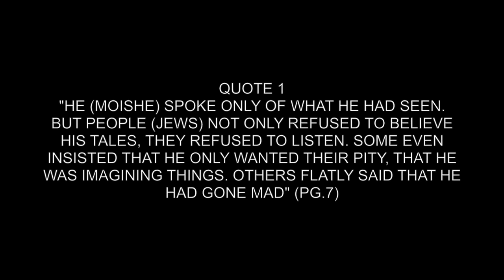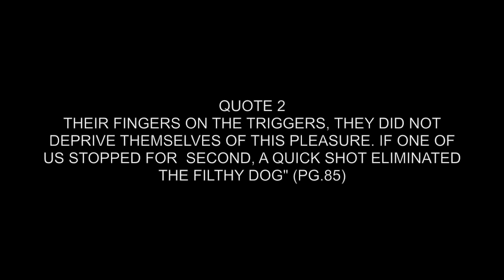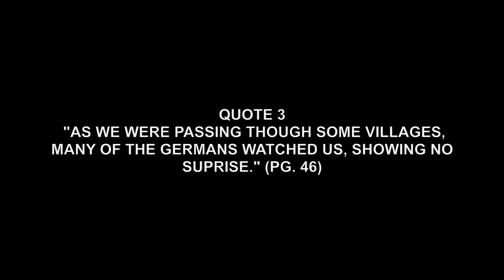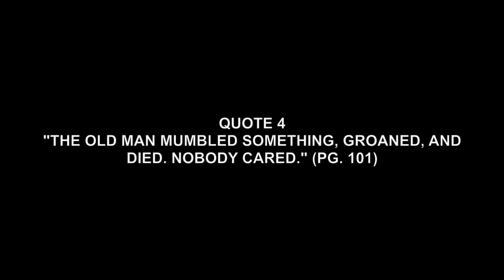Indifference In Our Society (Short)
This is a video about Indifference In Our Society. I went around and interviewed Wade, Wes and Cindy. They were very helpful and great. This is for an English Project and it is a short version of the original which will be up soon.